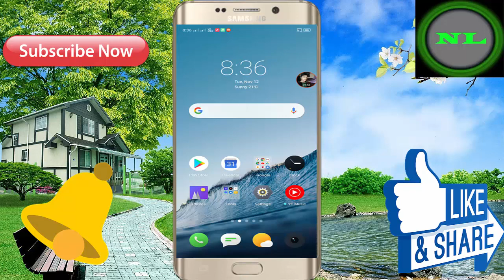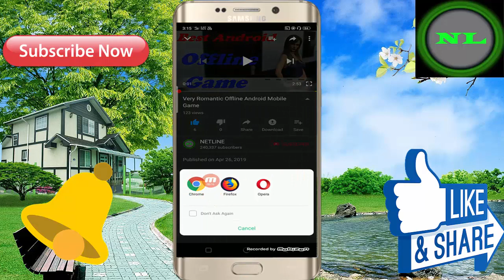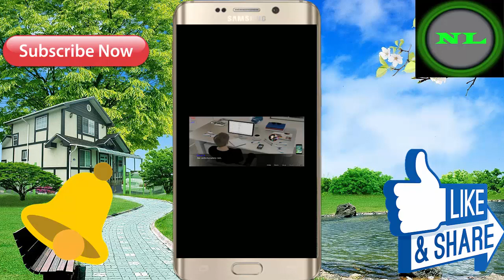Top Romantic 3D Offline Android Mobile Game 2019 ! Girls And Boy Play This Game